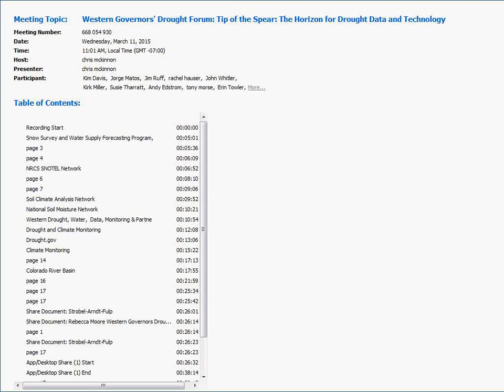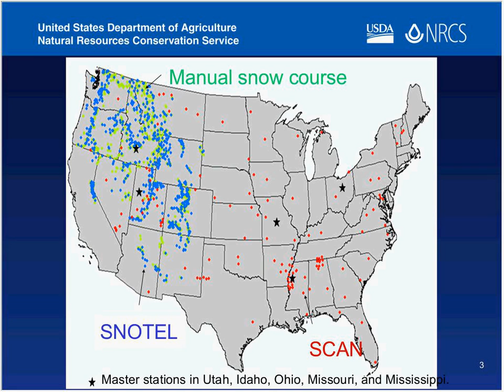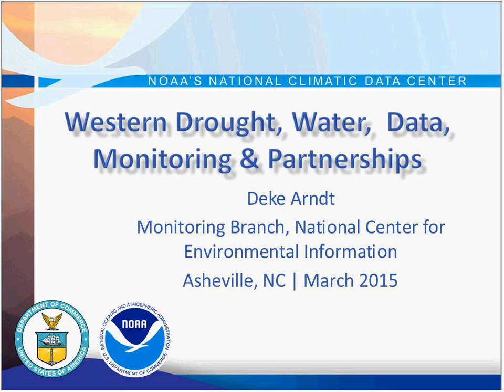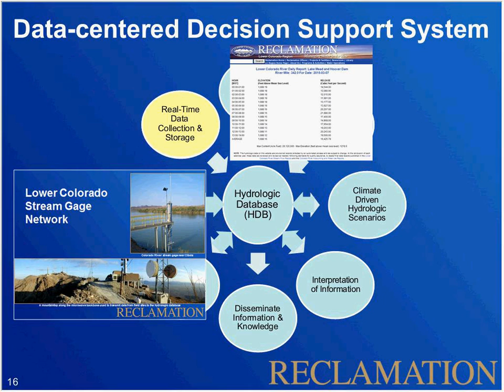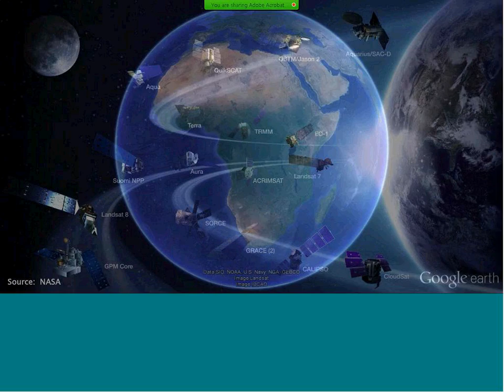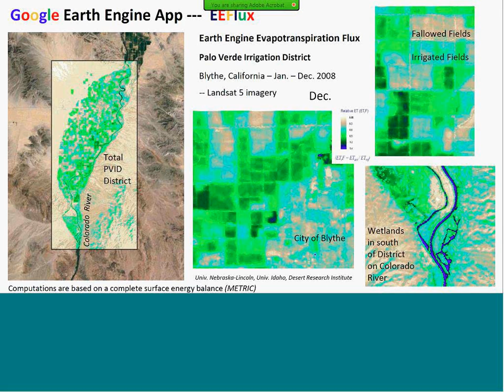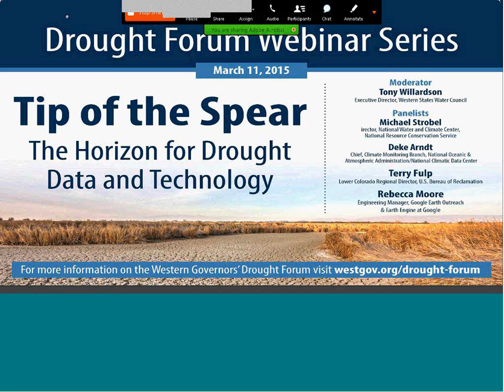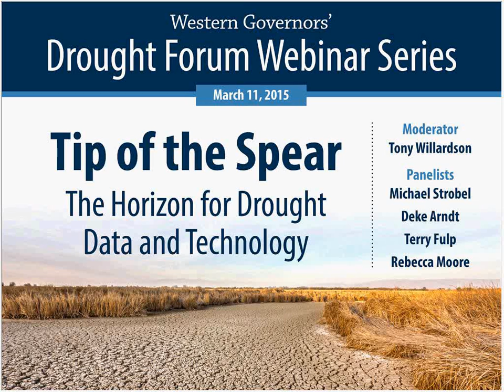Drought Forum Webinar: The Horizon for Drought Data and Technology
This Western Governors' Drought Forum webinar examined how scientists use data to understand drought and help policymakers anticipate dry conditions. The panel was moderated by Tony Willardson, Executive Director of Western States Water Council. Panelists: Terry Fulp, Lower Colorado Regional Director, U.S. Bureau of Reclamation; Michael Strobel, Director, National Water and Climate Center, NRCS; Deke Arndt, Chief, Climate Monitoring Branch, NOAA/NCDC; Rebecca Moore, Engineering Manager, Google Earth Outreach & Earth Engine at Google.